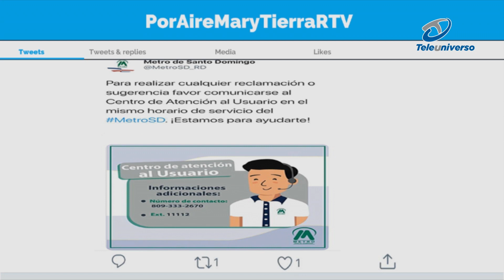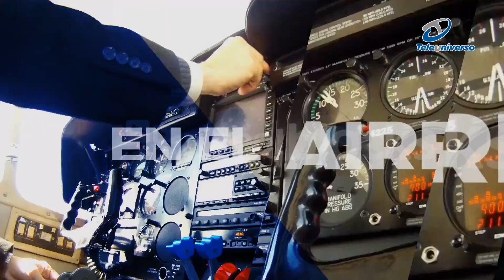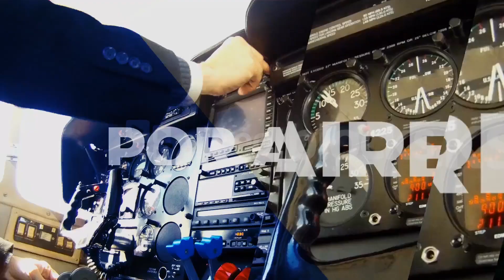Por Aire Mar y Tierra TV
La Agencia China Yufeng Consulting se está encargando de reclutar pilotos aviadores.